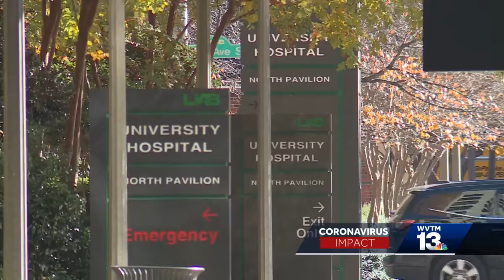Preparing for possible post-holiday case surge